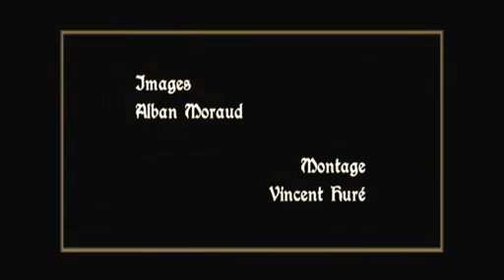Nicola Matteis by Miss Amandine Beyer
An excerpt of the Matteis album to be released this 2009 from the label Zig-Zag Territoires

Amandine Beyer, baroque violin
Gli Incogniti (on Period-Instruments)

Zig-Zag Territoires